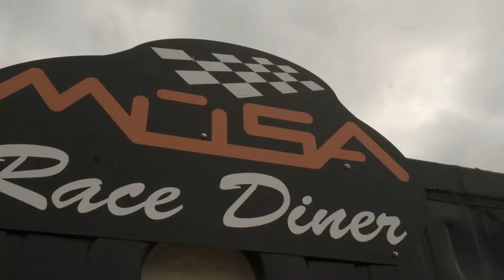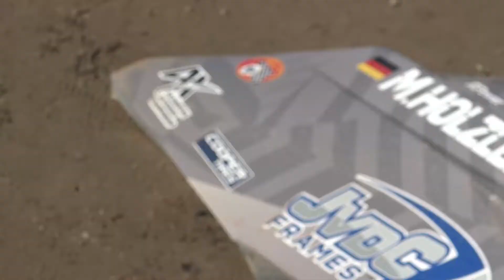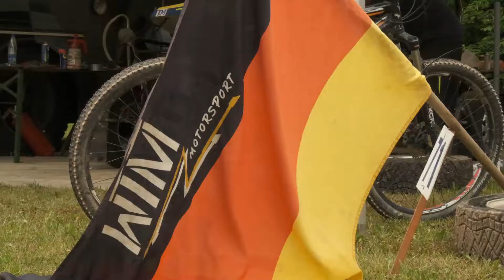Marvin Holzleitner - MUSA & VILKYČIAI - FIA European Autocross Championship 2022 - Round 1 & 2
LICENZA ARTLIST

SOCIAL

Stefano Zoppetti